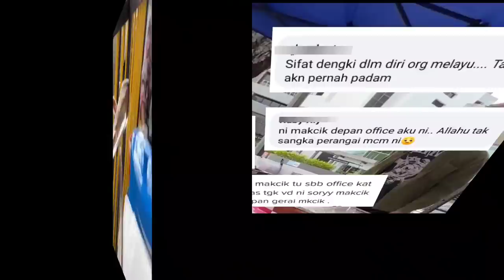KAK LONG NASI LEMAK tunjuk taiko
KAK LONG NASI LEMAK tunjuk taiko. aeorang wanita yang digelar kak long nasi lemak menunjukkan Taiko apabila mengusir peniaga lain hanya kerana menjual barangan yang sama